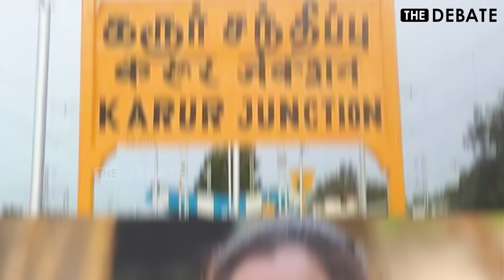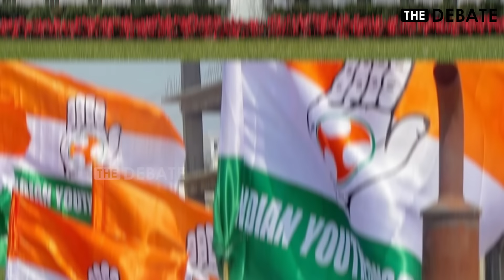Who is Jothimani | ராகுலின் தளபதி..யார் இந்த ஜோதிமணி | Congress | Rahul Gandhi | Karur | MP